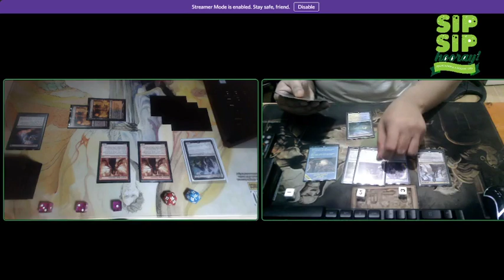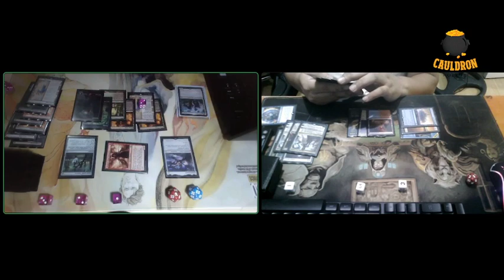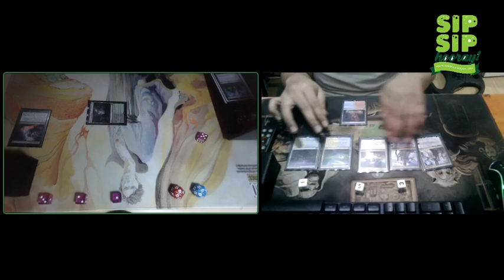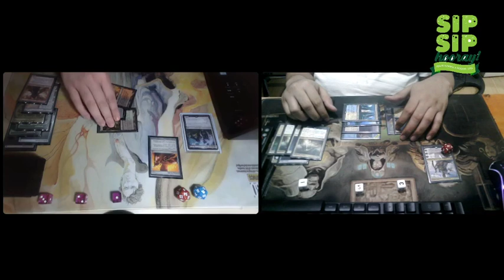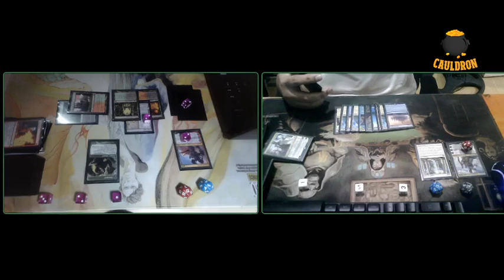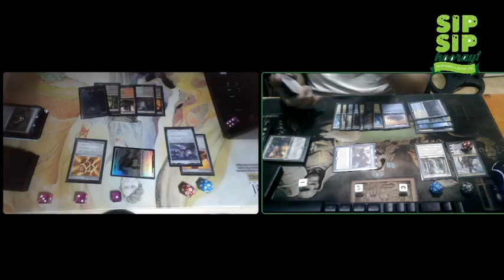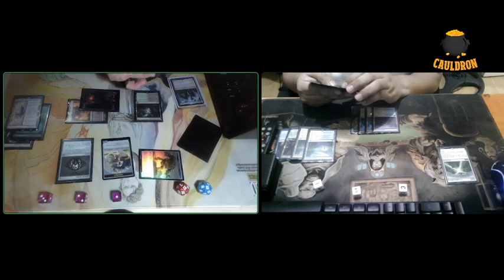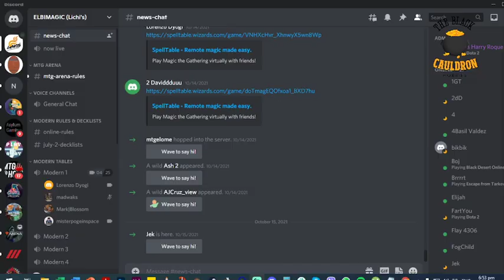UW Control VS Jund Deathshadow | Magic The Gathering [MTG Modern Gameplay]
Lichi's  Paper Discord Modern Tournament Round 1

UW Control Decklist

2 Teferi, Hero of Dominaria
4  Teferi, Time Raveler
2 Torrential Gearhulk
4 Fateful Absence
4 Supreme Verdict
4 Archmage's Charm
4 Counterspell
4 Path to Exile
2 Chalice of the Void
3 Shark Typhoon
2 Memory Deluge
3 Castle Vantress
4 Flooded Strand
4 Scalding Tarn
3 Hallowed Fountain
3 Island
2 Plains
1 Raugrin Triome
3 Deserted Beach
1 Celestial Colonnade
2 Hall of Storm Giants

3 Dovins Veto
2 Torpor Orb
2 Celestial Purge
3 Rest in Peace
1 Sphinx of the Final Word
3 Leyline of Sanctity
1 Shark Typhoon